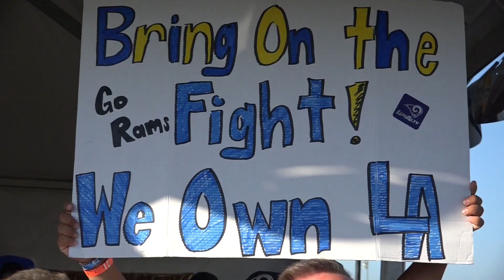Rams fans discuss the Chargers & their "Fight for LA"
LA Rams fans discuss the Chargers and their "fight for LA"